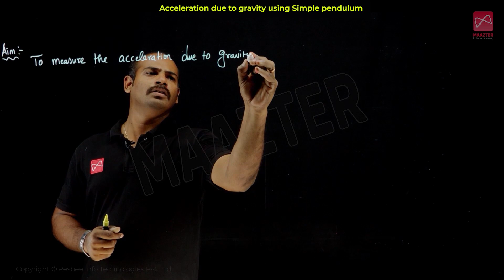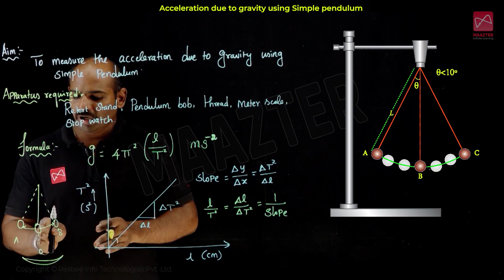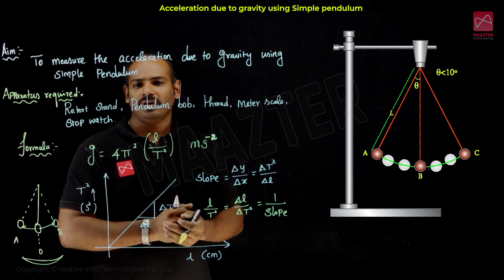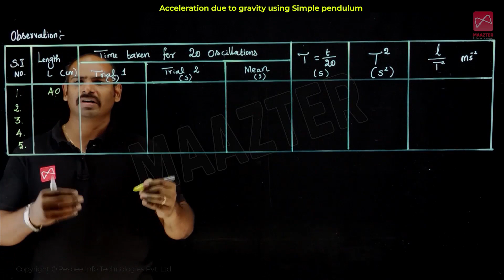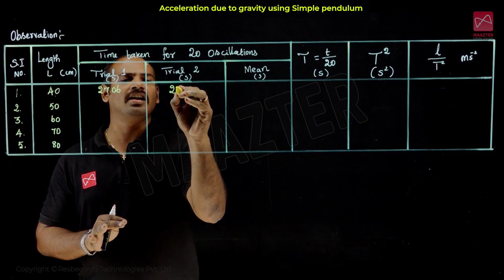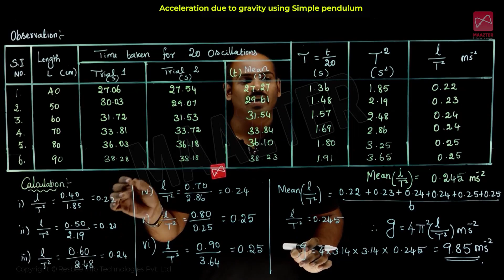11th Physics practical Acceleration due to gravity using simple pendulum| Public Practical Exam 2023